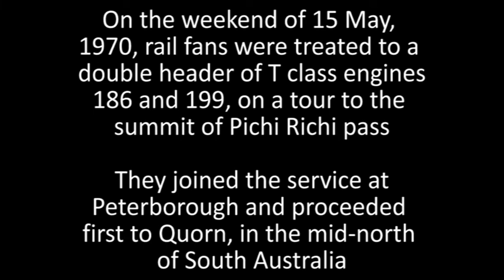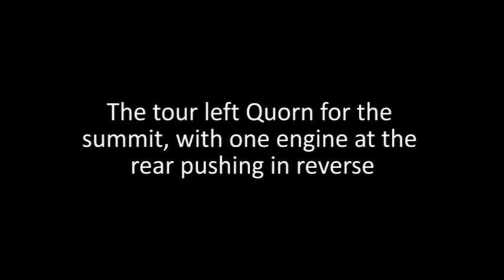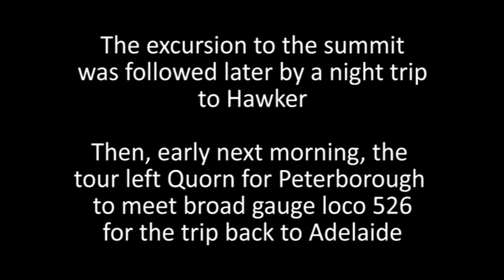T Class Locomotives, Part 4: Double Header to Pichi Richi.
Part 4 of a series of video scenes of T class locomotives in operation on the South Australian narrow gauge lines, in this case, between Peterborough, Quorn and Pichi Richi.  They were captured from 8mm movie film recorded in the late sixties (there is no audio track on this video).